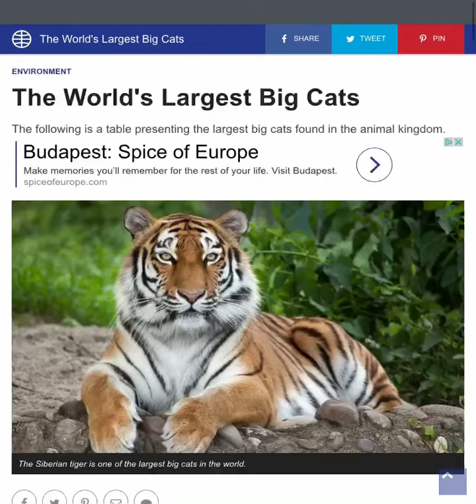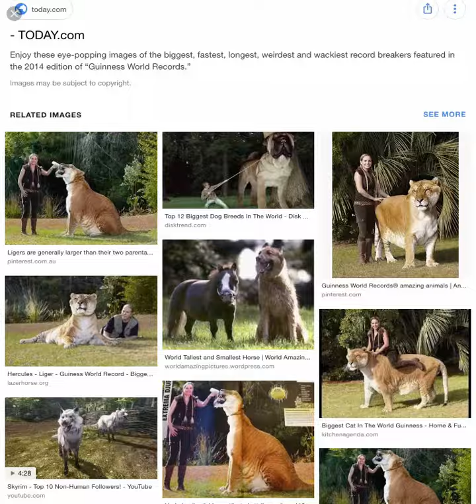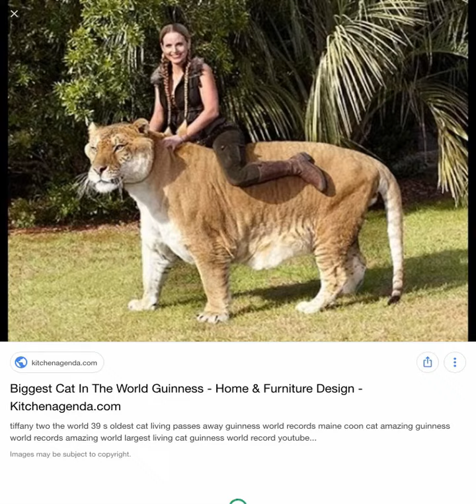TIGER LION MIX???-ep3